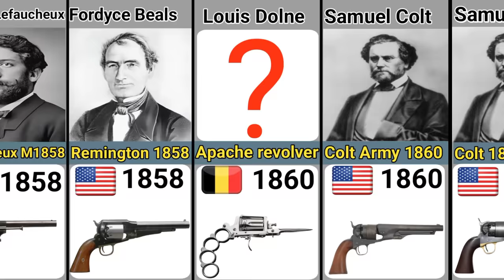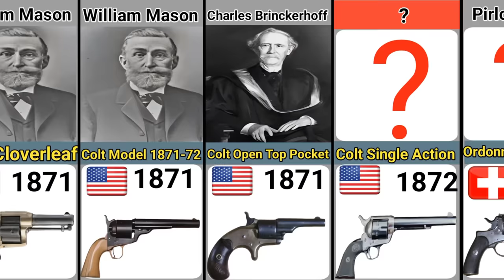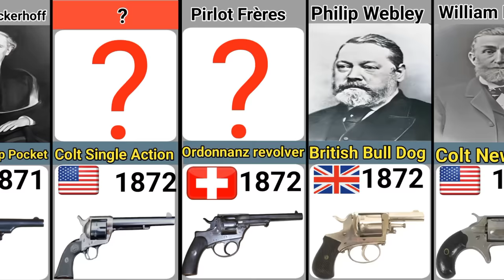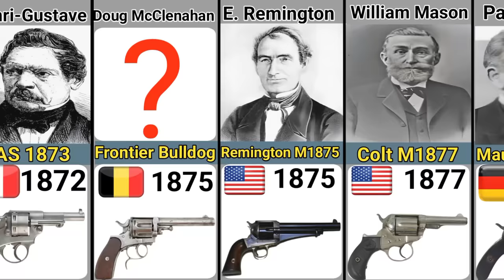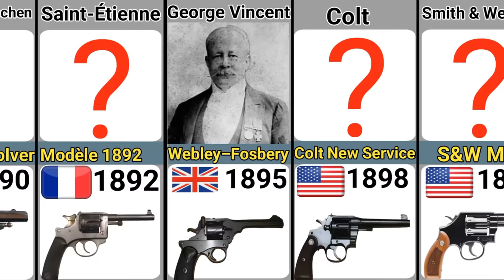Top Revolver Evolution 1814 to 1900 | Revolver Model and Their Inventors part 1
Revolvers were a major innovation in firearms technology, and they played a significant role in military and civilian life from their invention in the early 1800s to the present day.

In this video, we will take a look at the evolution of revolvers from 1814 to 1900. We will discuss the early designs, the development of new technologies, and the most popular revolvers of the era.

Early Revolvers

The first revolver was invented by Samuel Colt in 1836. Colt's Paterson Revolver was a six-shot revolver that used a cap-and-ball ignition system. The Paterson Revolver was not a commercial success, but it paved the way for future revolvers.

In 1847, Colt introduced the Colt Walker. The Walker was a larger and more powerful revolver than the Paterson, and it was designed for use by the US Army in the Mexican-American War. The Walker was not as successful as Colt had hoped, but it helped to establish the revolver as a viable military weapon.

Development of New Technologies

In the late 1800s, a number of new technologies were developed that revolutionized revolver design. One of the most important innovations was the development of metallic cartridges. Metallic cartridges were more reliable and easier to load than the cap-and-ball ignition system, and they quickly became the standard for revolvers.

Another important innovation was the development of double-action revolvers. Double-action revolvers allowed the user to cock and fire the revolver with a single pull of the trigger. This made revolvers much faster to fire than previous designs.

Popular Revolvers of the Era

Some of the most popular revolvers of the era included:

Colt Single Action Army: The Colt Single Action Army, also known as the Peacemaker, was the most popular revolver of the American Wild West. It was used by cowboys, outlaws, and lawmen alike.
Smith & Wesson Model 2: The Smith & Wesson Model 2 was a double-action revolver that was introduced in 1861. It was one of the first successful double-action revolvers, and it was widely used by both military and civilian users.
Webley Revolver: The Webley Revolver was a British revolver that was first introduced in 1854. It was used by the British military for over 100 years, and it was also popular with civilian users around the world.
Conclusion

Revolver technology evolved rapidly from 1814 to 1900. By the end of the era, revolvers were reliable, powerful, and easy to use weapons. They were used by militaries and civilians around the world, and they played a significant role in shaping the modern world.

revolver evolution
Samuel Colt
Colt Paterson Revolver
Colt Walker
metallic cartridges
double-action revolvers
Colt Single Action Army
Smith & Wesson Model 2
Webley Revolver
American Wild West
British military
reliable
powerful